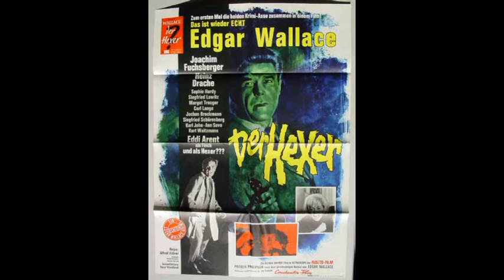Filmplakate-Klassiker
Ein Wiedersehen mit einigen unvergesslichen Motiven der Kinogeschichte. PRINT is KING:-)